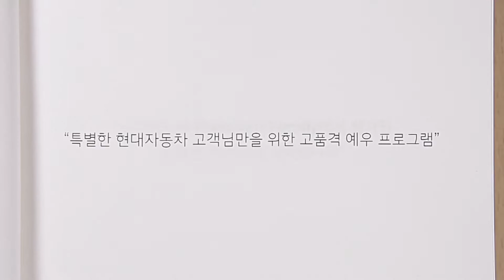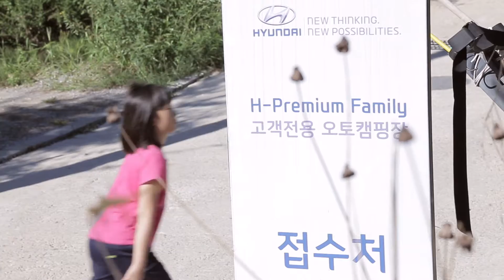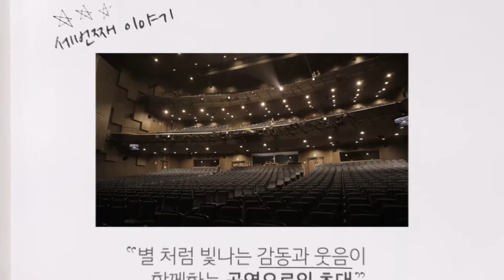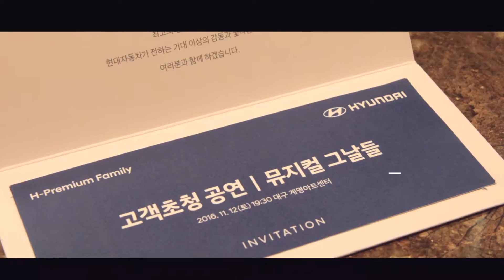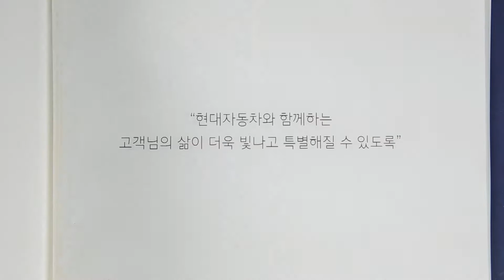홍보영상 현대자동차 H-Premium Family - Commercial Film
Publishing Info.
Pub Date : Dec 02, 2016
Client : HYUNDAI
Publisher : SAVE:AZ
Category : Commercial Film
Running Time : 00:07:02
Size : 1920x1080

Credit
A Film by SAVE:AZ (세이브에즈)